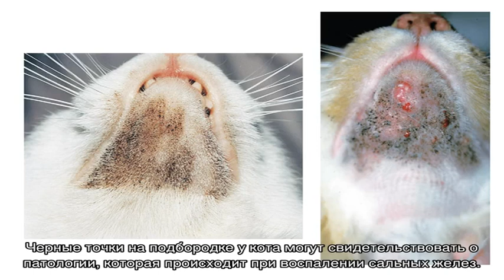Черные точки на подбородке у кошки: что это такое и как лечить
Черные точки на подбородке у кошки — что это такое и основные причины высыпаний: гормональный сбой, инфекции, нарушение гигиены и другие. Варианты чем лечить и последующая профилактика.